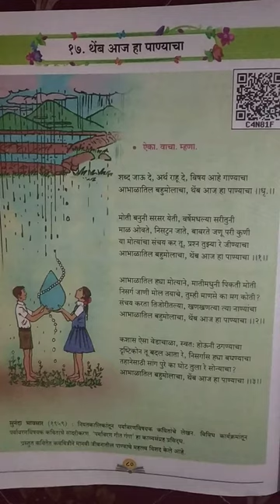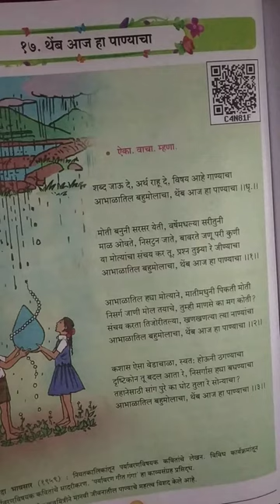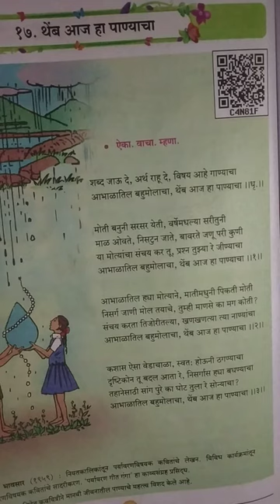थेंब आज हा पाण्याचा कविता (इ .७ वी )